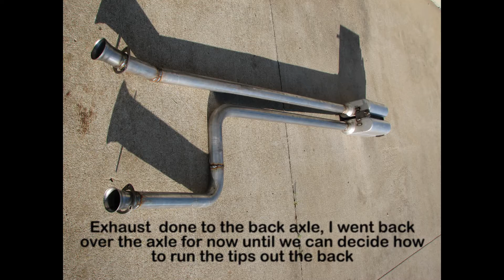Thrush Welded Series Mufflers / 1976 F350 with a stock 460, headers & dual exhaust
1976 Ford F350 with a bone stock 460 that I installed Hedman headers on, then built dual 2-1/2" exhaust with Thrush Welded Series mufflers